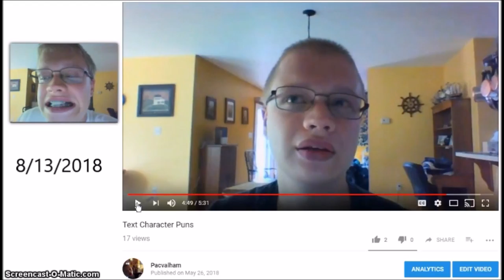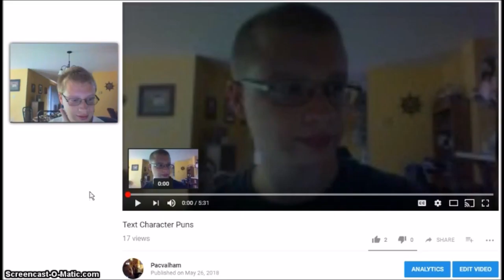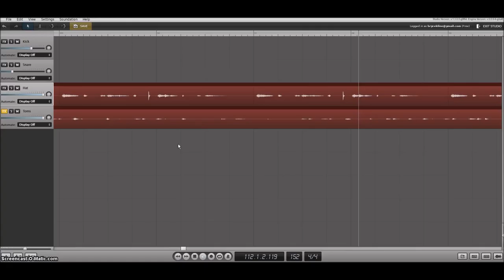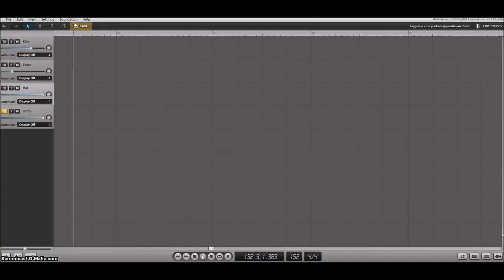ACT - Brace Case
Brace ACT 1/10
This ACT is all percussive with a jazzy, semi-film-noir feel.